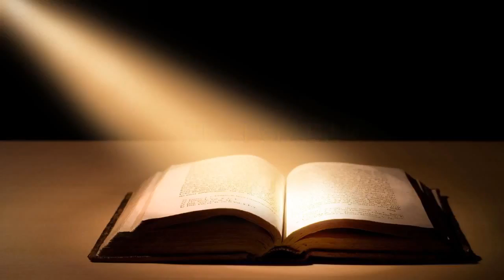2 Chronicles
2 Chronicles read by Alexander Scourby